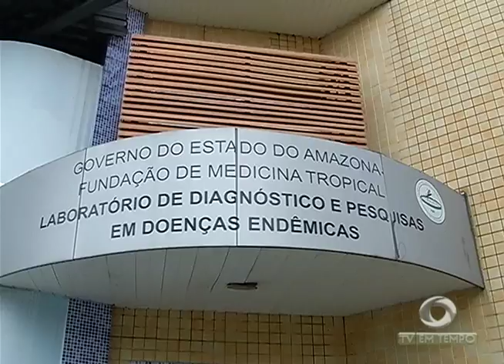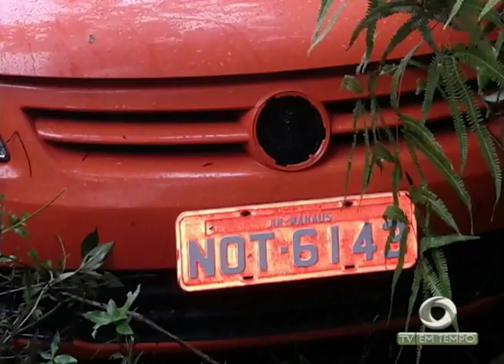Homem morre durante uma colisão entre uma moto e dois carros na AM-010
01º BLOCO JORNAL 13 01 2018 - Homem morre durante uma colisão entre uma moto e dois carros na AM-010